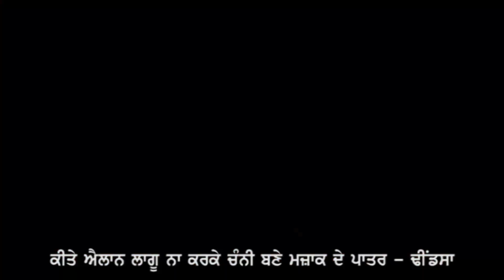ਕੀਤੇ ਐਲਾਨ ਲਾਗੂ ਨਾ ਕਰਕੇ ਚੰਨੀ ਬਣੇ ਮਜ਼ਾਕ ਦੇ ਪਾਤਰ - ਢੀਂਡਸਾ